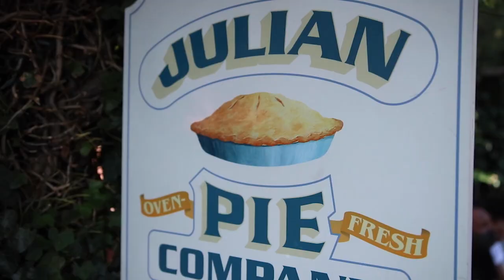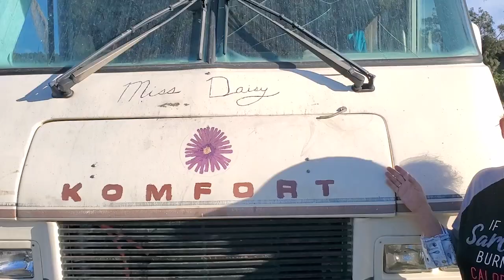URBAN FEMALE NOMAD FINDS COMMUNITY WITH HOMELESS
With so many facing eviction today, I think many will identify with this solo female nomad doing rv life with her 2 dogs on city streets, no less near a homeless encampment!!

I promised my G.L.O.W family a few weeks back that I would show you where I bring the food that is left over from my cooking shows. Well, I am delivering on that promise  and more.  I have the pleasure of interviewing and introducing you to a woman who found happiness in an unusual place, among a community of nomads who live in tents, cars and rvs on city streets and in parking lots. I think Kat's story will demonstrate there are many definitions of community.

To reach me by mail:
1150 Garden View Rd., #230043